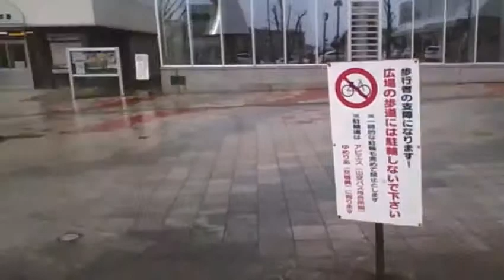2019.4.7. 初めて新庄に来た！ 小雨が降っている 【ガーベージセクション】